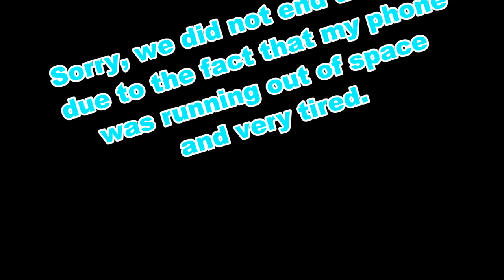UPDATES! | We didn't Get in at WEKFAST! | Vlog #3 | Harvey&Princess Lifestyle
Hi loves! Here is another video for ya'll!
If you already did, thank you so much! (hugs&kisses)
If you did, please give this a thumbs up! :)
We didnt get in at WEKFEST! (SAD)

FAQ's :
Age: 24/20/2
Ethnicity: FILIPINO
Location: Hawaii